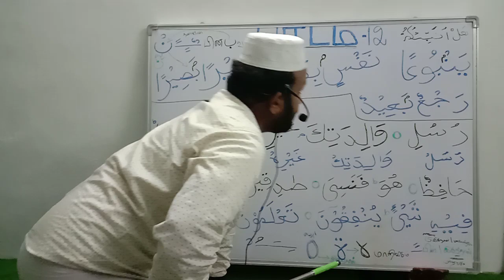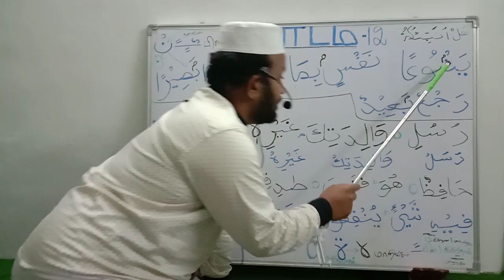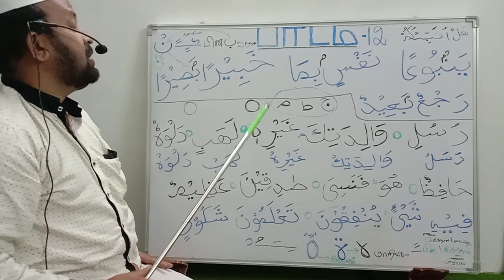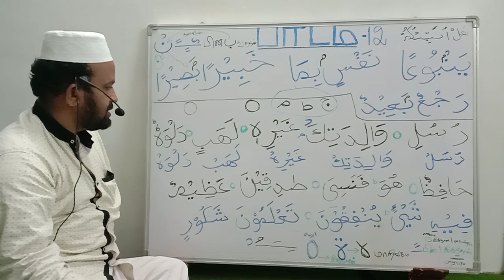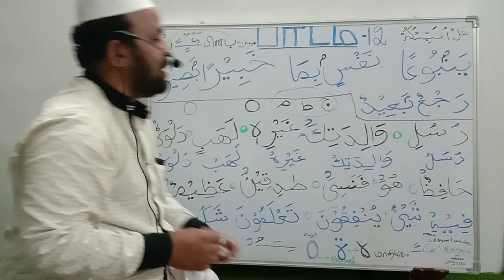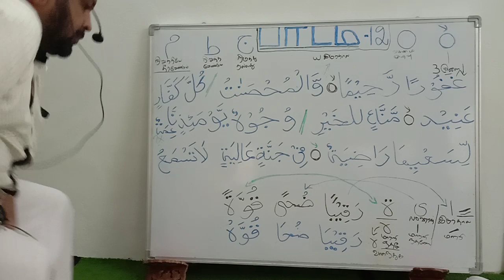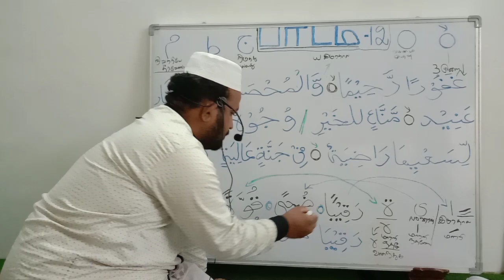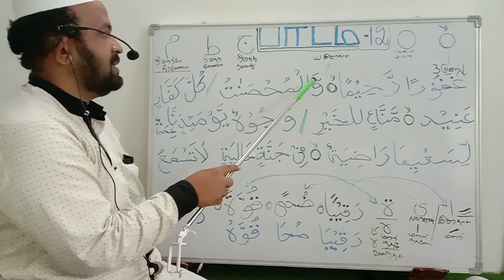வாருங்கள் குர்ஆனை ஓத கற்று கொள்வோம் Class 12